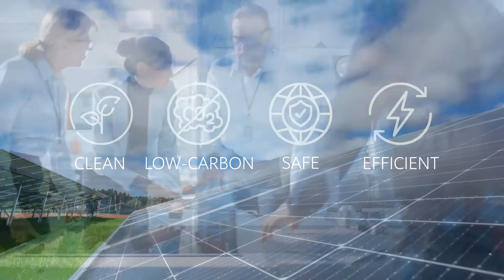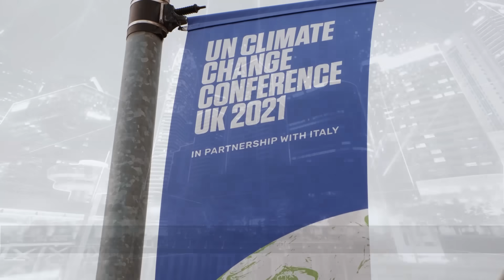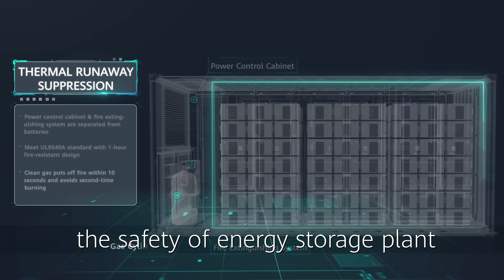Huawei: Green Energy Systems for a Green Future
Greener and safer clean energy can help the world reach carbon neutrality faster, but how can we accelerate energy transformation? Watch to see how Huawei is helping to build an evergreen home together.